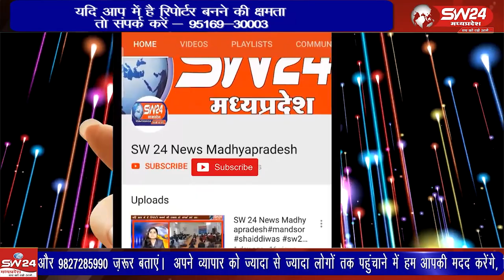खरगोन जिले की तहसील गोगावां के समीपस्थ ग्राम अदलपुरा स्थित साई मंदिर परिसर में विशाल भण्डारे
खरगोन जिले की तहसील गोगावां के समीपस्थ ग्राम अदलपुरा स्थित साई मंदिर परिसर में स्थापना दिवस के उपलक्ष्य में विशाल भण्डारे का आयोजन किया गया।